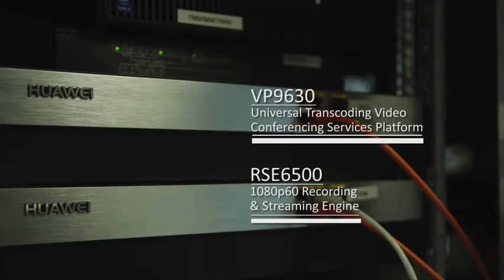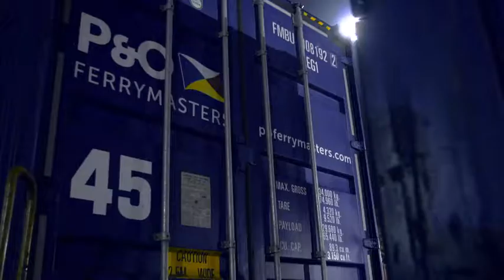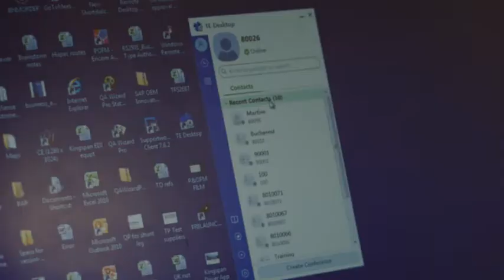P&O Ferrymasters on video conferencing solution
As one of the leading European providers of transportation and logistics services, P&O Ferrymasters shares their solution on video conferencing.